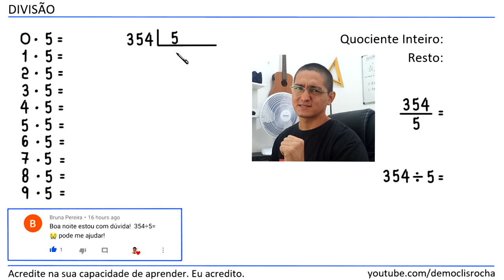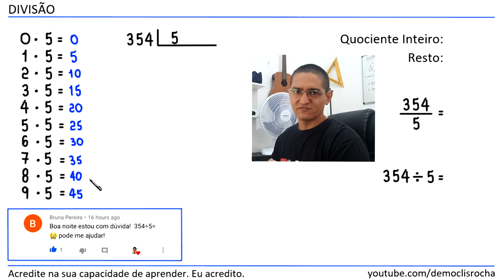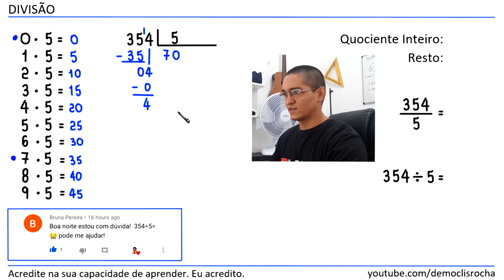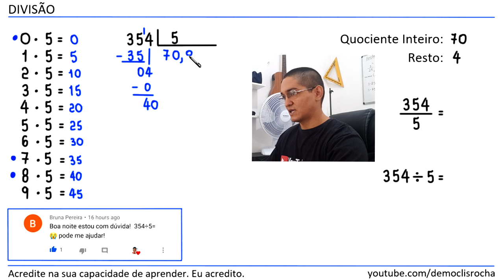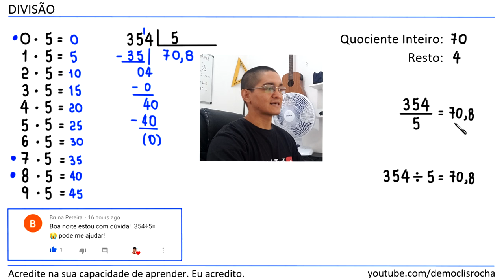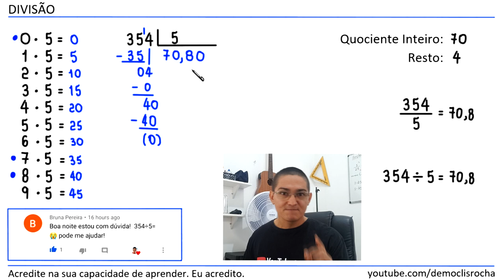DIVISÃO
Neste vídeo, apresento a divisão de
354 por 5.

354/5